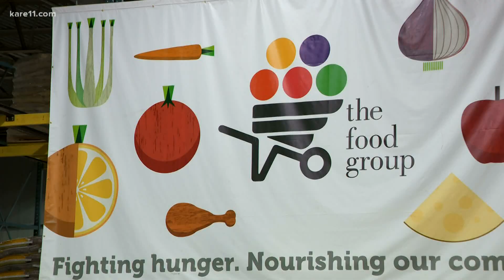MN food banks, shelves prepare for hunger surge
Food banks and food shelves in Minnesota have already seen an increase in demand since the COVID-19 pandemic started. But that demand is expected to grow even more during the late summer and into the fall.